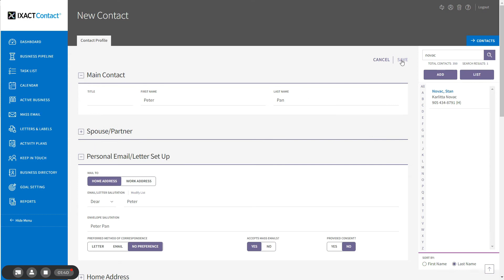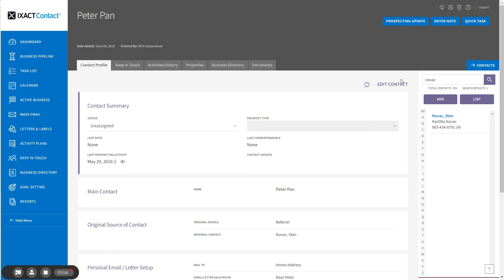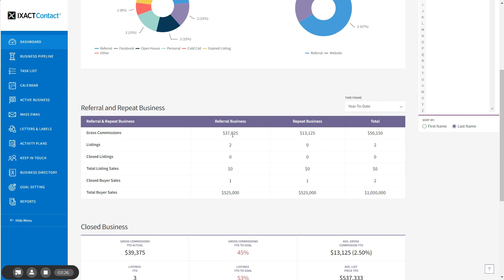Tracking Referrals - IXACT Contact Real Estate CRM Tutorial Series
Learn how to effectively track and act on referrals, an extremely important part of building a successful real estate business.